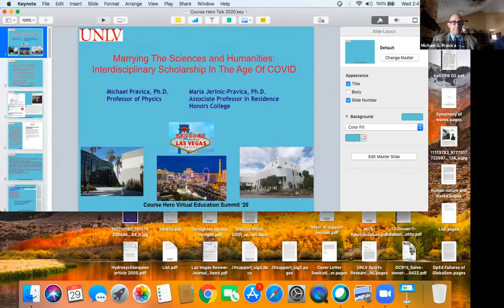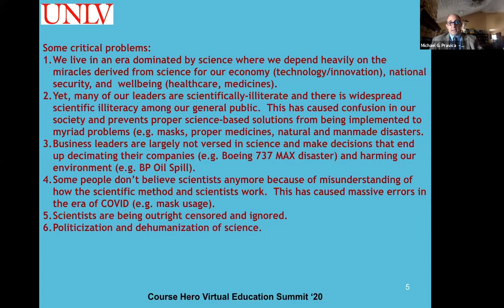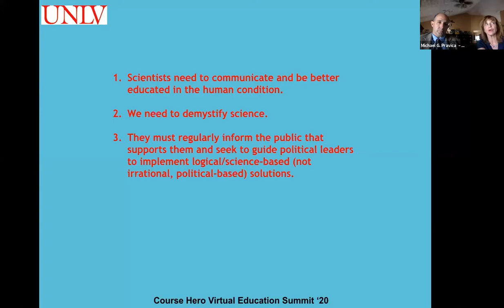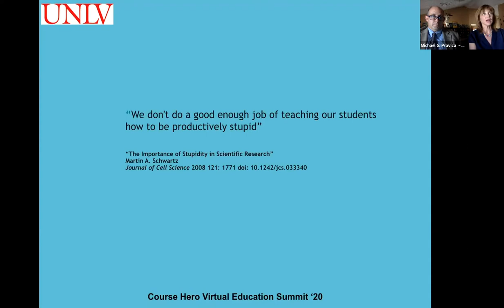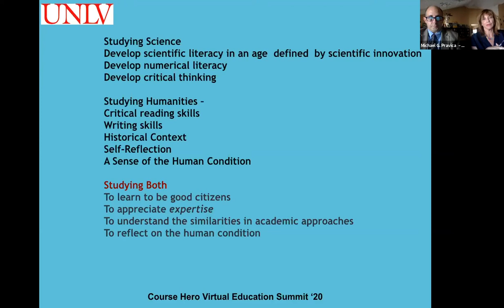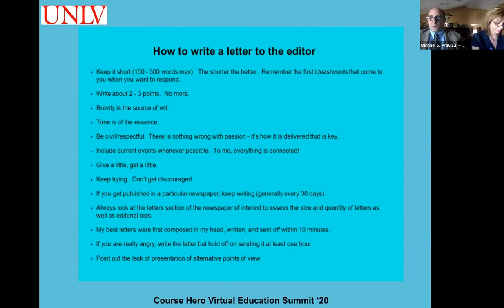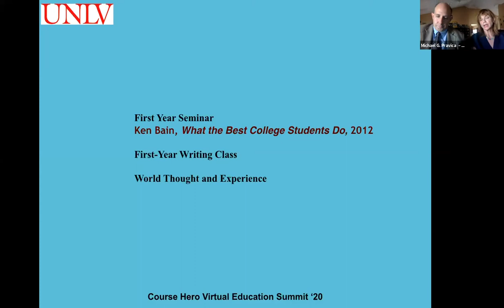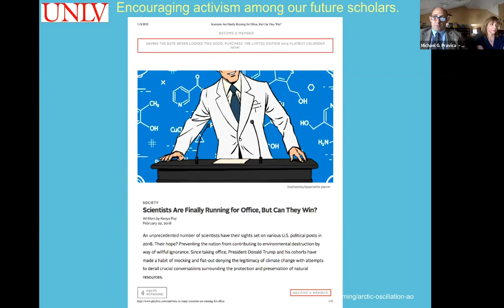Marrying the Sciences and Humanities: Interdisciplinary Scholarship In The Age Of COVID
Summarize videos instantly with our Course Assistant plugin, and enjoy AI-generated quizzes We will explore three key topics: 1) the need for scientists to develop their verbal and writing skills in order to facilitate outreach, 2) the need for the general population to understand scientific methods and process in an era dominated by scientific innovation, and 3) the need for students to understand how studying science and the humanities will fortify and amplify their personal and professional lives.  The speakers will share practical ways that they attempt to implement these ideas in and out of their classrooms.

Speakers:
Michael Pravica
Professor of Physics

Dr. Michael G. Pravica is currently a professor physics at the University of Nevada Las Vegas. He earned his bachelors degrees from Caltech and Masters and PhD degrees from Harvard University.  As an experimental condensed matter physicist and spectroscopist, he has studied matter subjected to extreme conditions of pressure, temperature, and radiation.  He has also been developing useful hard x-ray photochemistry by harnessing the highly ionizing, highly penetrating, and highly focused properties of hard x-rays to initiate novel decomposition and synthetic chemistry.  He is currently seeking to utilize these methods to create a high-quality vaccine by irradiating the coronavirus as he switches toward biophysics-related research. Prof. Pravica is also a long-term activist for education and science.

Maria Jerinic-Pravica
Associate Professor of English
UNLV

Dr. Maria Jerinic is an Associate Professor in Residence in the Honors College at University of Nevada, Las Vegas. She holds a PhD in English from Stony Brook University, an MA in English from Boston College and BA from Wellesley College.  She offers classes in writing, 18th and 19th century literature, pedagogy, and creative nonfiction. Her scholarship and creative nonfiction has appeared in a variety of print and digital publications.  She is a contributor and co-editor for Finding Light in Unexpected Places (Palamedes Publishing, 2019) and is now at work with her co-editor on a follow-up volume. She has taught for the Honors College since 2005 and is a recipient of the Len Zane Honors College Teaching Award (2018) and  the UNLV Foundation Distinguished Teaching Award (2019).

Join our educator community to attend faculty events, access free teaching resources, and earn extra income.